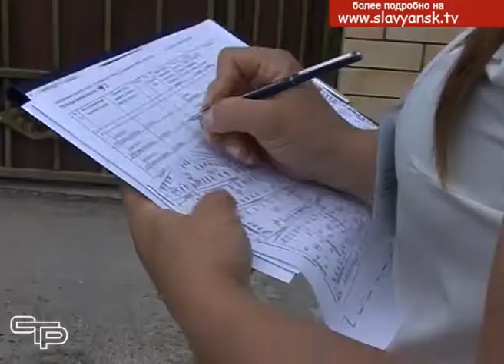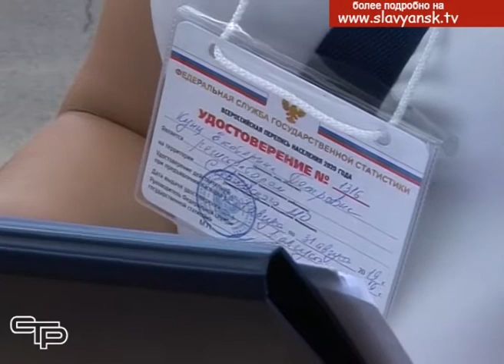Подготовка к Всероссийской переписи населения началась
В октябре 2020 года пройдет Всероссийская перепись населения. Для того, чтобы переписчики смогли качественно и своевременно выполнить свою работу, начался сбор и уточнение данных, необходимых для переписи.